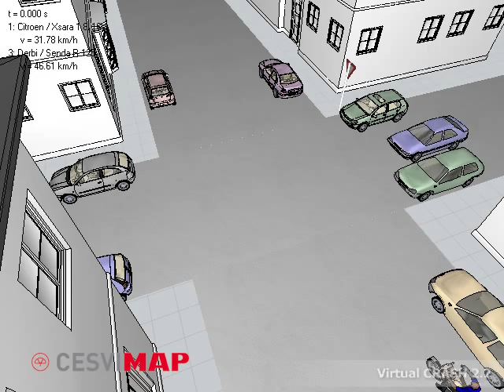Reconstrucción de accidentes: colisión entre motocicleta y vehículo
La investigación de los accidentes de tráfico permite determinar las condiciones previas al accidente y recomponer la mecánica del suceso. CESVIMAP investiga en este campo, con el fin de ofrecer datos objetivos que lleven a la resolución de los sucesos y a la emisión de los informes periciales para su posible defensa en los juzgados. Con este objetivo se realizan simulaciones animadas como la que se presenta en este vídeo.